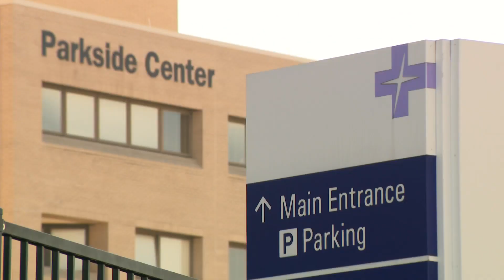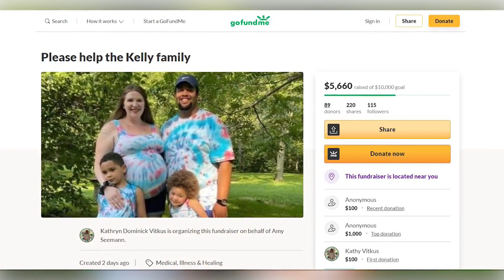Friends rally behind suburban family, offer financial help after grueling battle with Covid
A suburban mother remains hospitalized after a grueling battle with covid that she fought while pregnant. She had to be put into an induced coma and gave birth early.